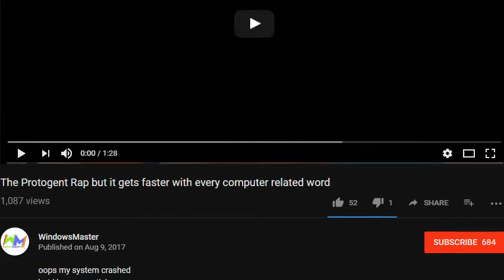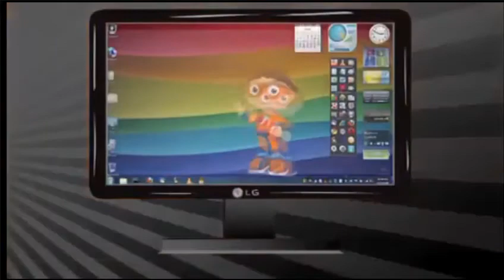2fast4vegas! - The Protogent Rap but it gets faster with every computer related word REACTION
2fast4vegas!!